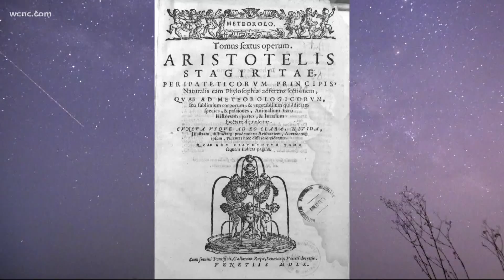Why do we call the study of weather, Meteorology?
The meteors we most commonly know are the ones streaking across our skies. But in Meteorology, the study of weather and Earth's atmosphere believe it or not actually does study meteors. Chris Mulcahy explains.